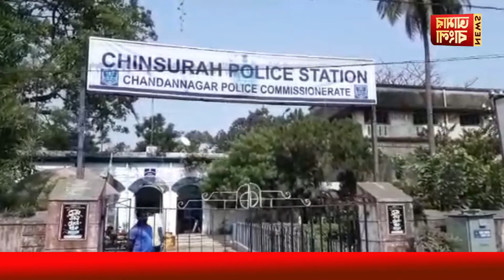চুঁচুড়ায় অপহৃত যুবকের টুকরো করা মৃতদেহ উদ্ধার বৈদ্যবাটিতে